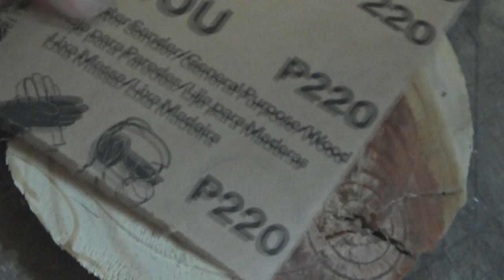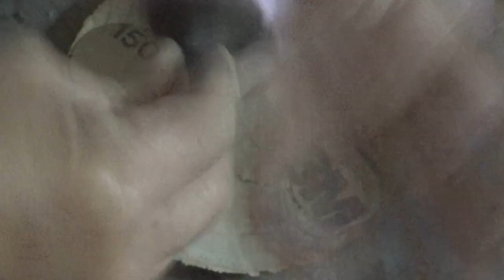Ponta Lixadeira a partir de recicláveis (vídeo 58)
como fabricamos uma ponta lixadeira para trabalharmos em nosso projetos com madeira e resina e também em ferro.